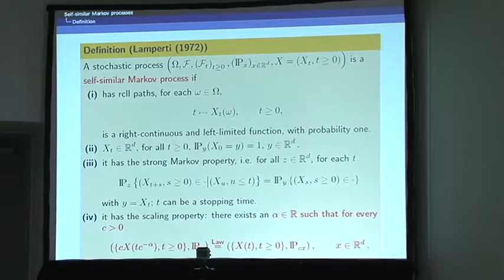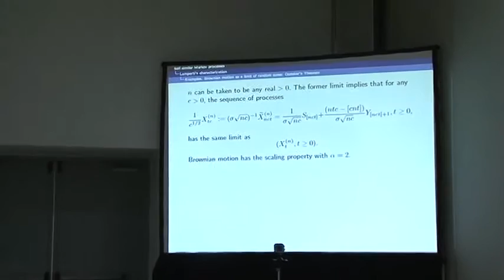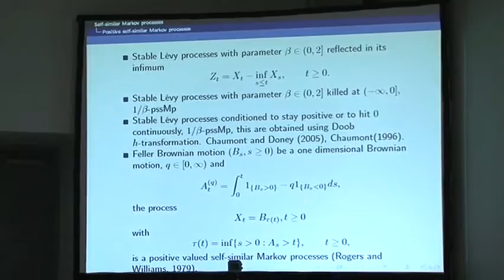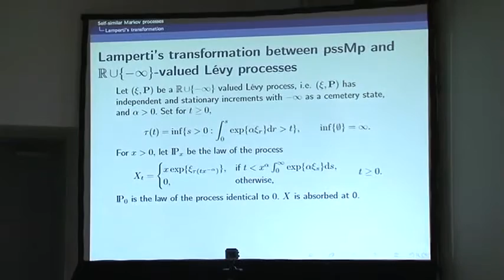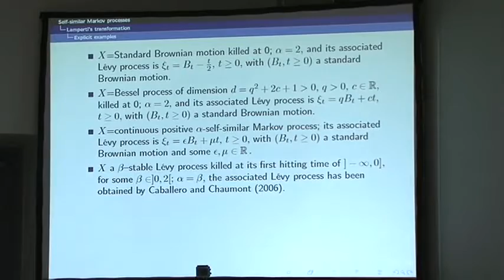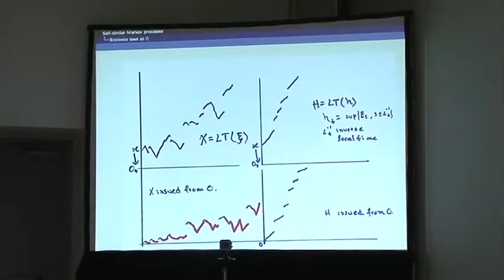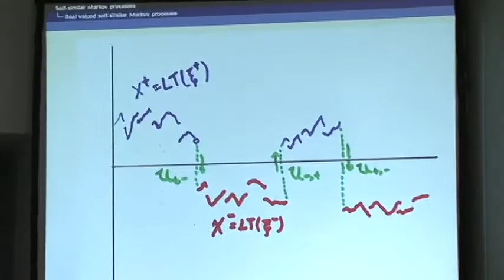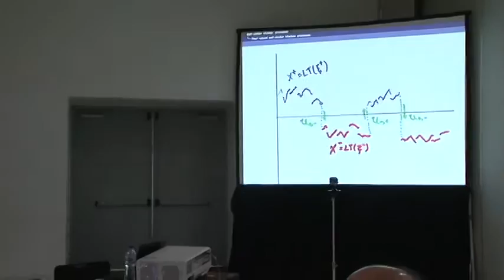Víctor Manuel Rivero - Real valued self-similar Markov processes MCA 2013